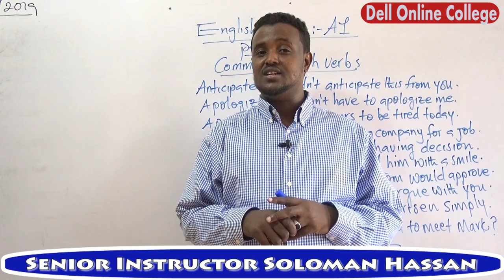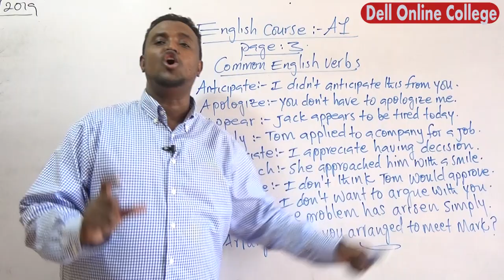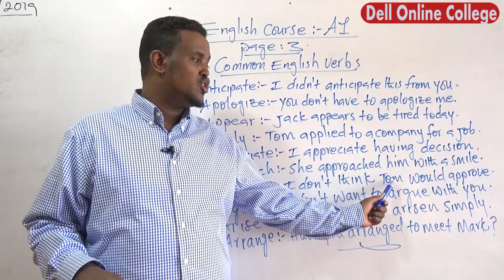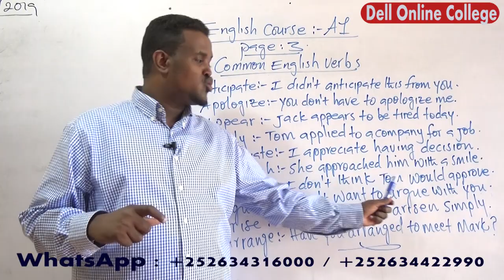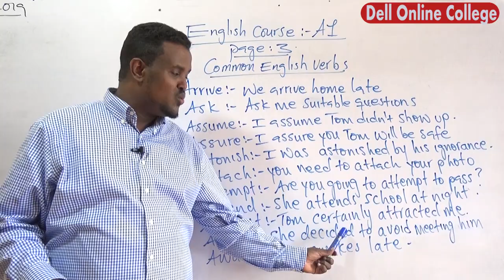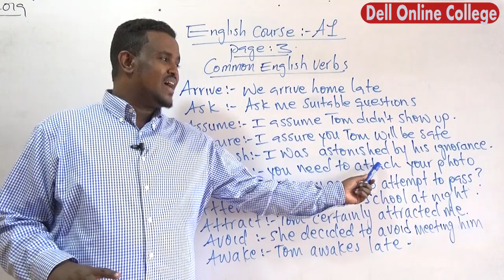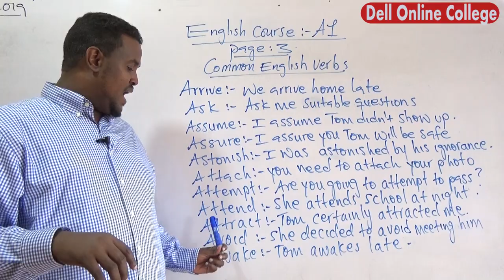Lesson 3: Common English Verbs 2